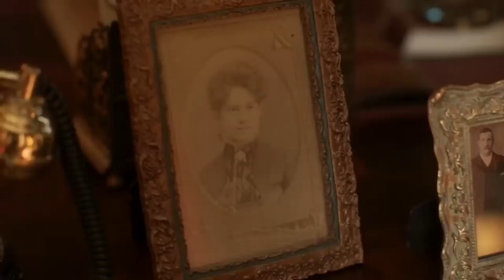Mayfair Witches (2023- ) - Crítica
A história da família titular Mayfair abrange séculos de história e cruza continentes, com montes de traição, assassinato, incesto, possessão, suicídio e agressão sexual ao longo do caminho. No entanto, sua história também apresenta algumas das personagens femininas mais complicadas e intrigantes de Rice, um traço de feminismo estridente que falta em alguns de seus outros livros e algumas cenas de sexo positivamente escaldantes. O que estou dizendo é que esta não é uma série que necessariamente seria fácil de adaptar para um público de televisão moderno, mas depois da reimaginação imensamente satisfatória de Entrevista com o Vampiro da AMC , é compreensível se você tiver esperanças de que alguém pode finalmente fazer justiça a este épico confuso.